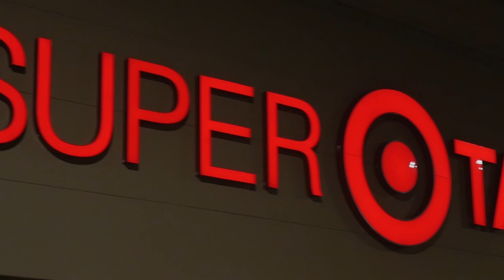Late Night Shopping at Target 2017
An estimated two thousand people stood in line eagerly waiting for the clock to hit 11 p.m. to rush inside and take advantage of the many deals, door prizes, and games offered exclusively to students during the Late Night Shopping at Target event.